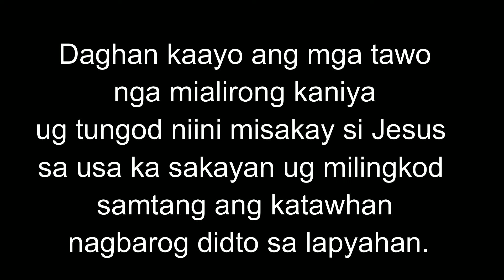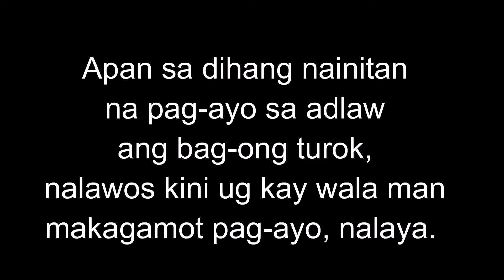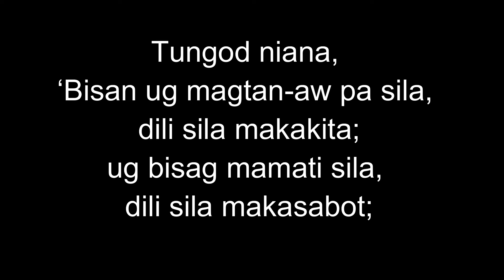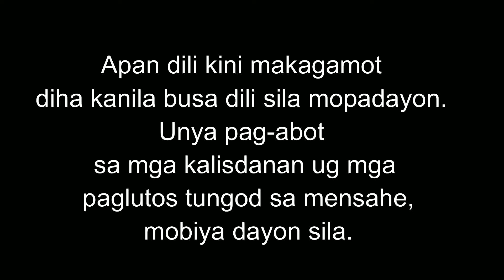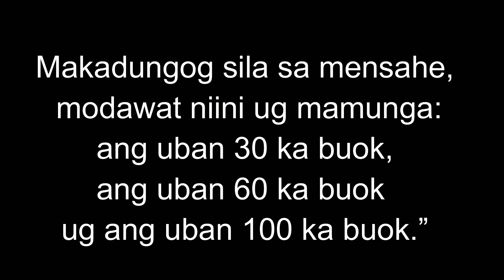January 24, 2024 Daily Gospel Reading Cebuano Version